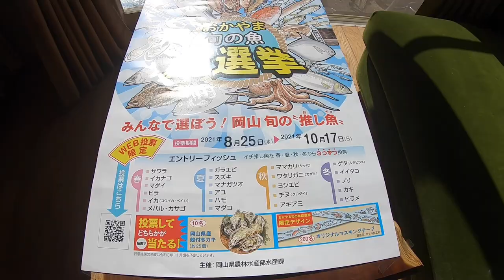お魚総選挙で推しの魚を投票！って言うので、この場を借りて！！ I want to vote for a fish election！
ゆずゅぽんです、岡山お魚総選挙に私も投票したいと思います、私の推し魚はもちろんシラスです！ってシラスもね～じゃん(≧▽≦)じゃあサワラで(笑)
さて、次回のノルウェージャンフォレストキャットパステル三毛猫ゆずゅぽんぴいは、『ゆずゅぽん、どうしてもシラスが食べたいが山下さんから連絡なし』です。次回もまた見てくださいね。じゃ～んけ～ん・・・・・・・・・・・・・・・・ぐー！！